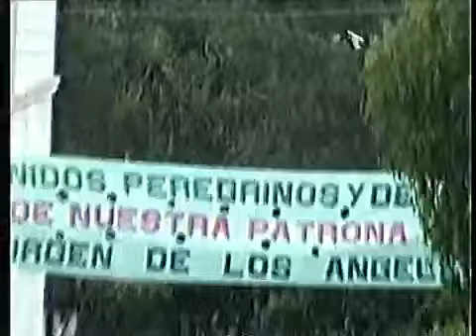Amhon El municipio de Opatoro del departamento de La Paz 01 09 2013